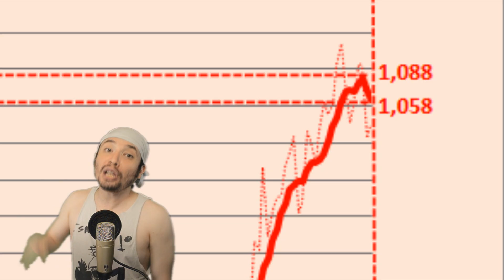Se siguen zampando y al JNE le da Igual l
Sigue la zampadera por parte de los candidatos al congreso, la perdida de tiempo por parte del congreso y las mentiras por parte de los populistas.

Sigue estas recomendaciones como para no enfriarte:
2. Si estas suscrito lo compartes o le das me gusta
3. Si ya hiciste los 2
pasos anteriores cliquea en cualquiera de las redes sexuales